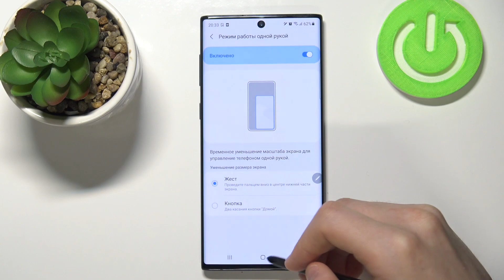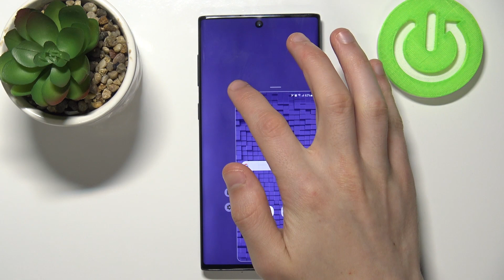Однорукий режим Samsung Galaxy Note 10 / Уменьшение экрана Samsung Galaxy Note 10 для удобства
Доброго времени суток, пользователи Samsung Galaxy Note 10. Если вы хотели бы пользоваться телефоном Samsung Galaxy Note 10 используя только одну руку, то в этом видео мы покажем вам как включить однорукий режим Samsung Galaxy Note 10 и пользоваться Samsung Galaxy Note 10 используя только одну руку.

Как включить однорукий режим на Samsung Galaxy Note 10? Как пользоваться Samsung Galaxy Note 10 одной рукой? Как включить режим управление одной рукой на клавиатуре Samsung Galaxy Note 10? Как уменьшить экран Samsung Galaxy Note 10 чтобы пользоваться Samsung Galaxy Note 10 одной рукой?